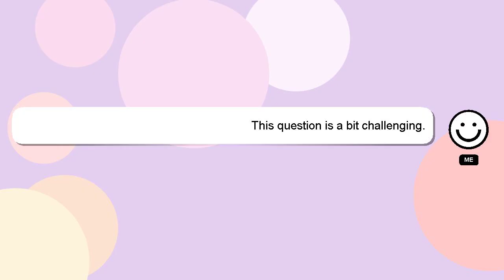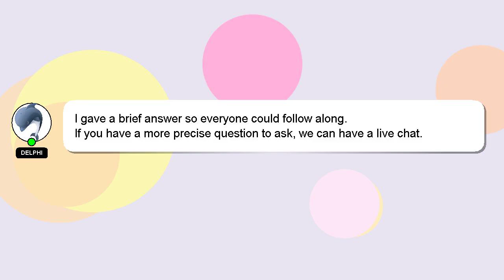How to get roblox profile picture update?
Let me give you a quick introduction about myself, Good day, I am Delphi. Let me assist you in answering any questions you may have. - How to get roblox profile picture update?

Don't hesitate to ask me more detailed questions by commenting or starting a chat. Your answer will be recognized and valued, and I will 'heart' it to show my appreciation.

*2 What we are experimenting :*